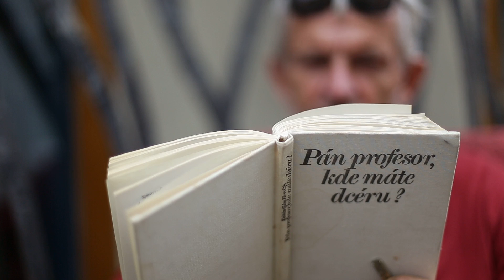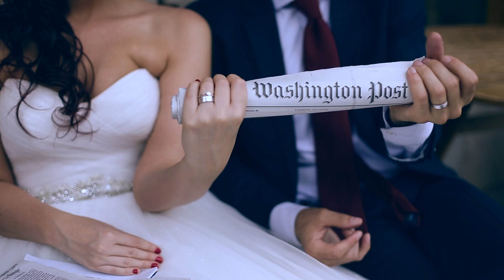Trip Stanka a Boris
Spomienky 2015
foto Katarína Pavličková